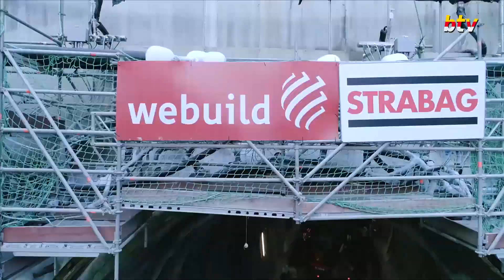Brenner Basistunnel: Information zum Projektstand der einzelnen Baulose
Beim Brenner Basistunnel wurden bis dato rund 140 km der insgesamt im Projekt vorgesehenen 230 km errichtet. Davon 48 km an Haupttunneln, 52 km Erkundungsstollen sowie 40 km sonstiger Tunnelbauwerke wie Zufahrtstunnel oder Logistikstollen.